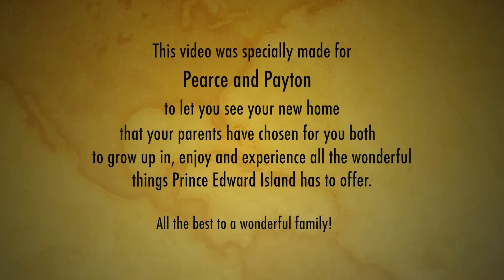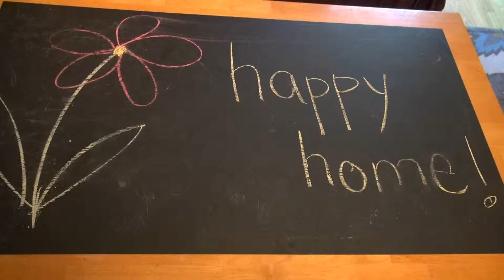*SOLD* 2383 Kingston Road Emyvale, Prince Edward Island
SOLD!

This video was made for clients of mine whose children were unable to travel to PEI with them to find their perfect family home.  This will allow the children an opportunity to see their new home in a way that only video can provide until they arrive here on the island.

I wish the Jakubowski family all the best in their new home and wish them many many happy memories ahead on this exciting new chapter of their lives.

Prince Edward Island is an amazing place to raise children, offering the the safety and space to grow into happy healthy independent young adults.  There are many activities and adventures that can be enjoyed here on the island from horse back riding, deep sea fishing, kayaking, trails, crafts, trails for hiking or biking, cross country skiing, down hill skiing, outstanding sunsets and sunrises and just lazy summer days at the 100's of kms of beach PEI has to offer.

What are you waiting for, give me a call and I will help make your PEI dreams come true!